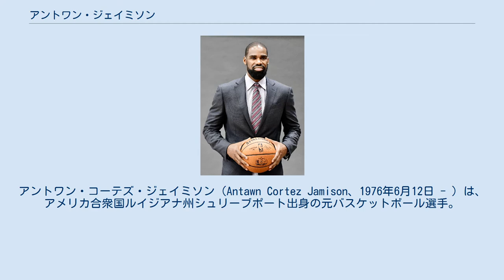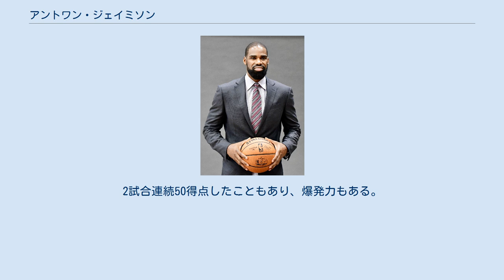アントワン・ジェイミソン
アントワン・コーテズ・ジェイミソン（Antawn Cortez Jamison、1976年6月12日 - ）は、アメリカ合衆国ルイジアナ州シュリーブポート出身の元バスケットボール選手。
現在はワシントン・ウィザーズのチームディレクターを務めている。
 大学時代は、ヴィンス・カーターらと共にノースカロライナ大学に在籍、2年目からはチームのエースとして活躍し、3年間で平均19.0得点、9.9リバウンドの成績を残した。
 1998年のNBAドラフトで全体4位指名をトロント・ラプターズから受けるが、即座にヴィンス・カーターと交換でゴールデンステート・ウォリアーズに放出。
 デビュー後2年は膝の怪我もあり本調子ではなかったが、3年目の00-01シーズンに素質が開花。
82試合全てに先発出場を果たし、1試合平均24.9得点、8.7リバウンドの成績を残し、ウォリアーズのエースとなる。
03-04シーズン開幕前に、ニック・ヴァン・エクセルらとの交換でダラス・マーベリックスに放出された。
 マブスではベンチからの出場がほとんどだったが、平均14.8得点、6.3リバウンドと成績を残しNBAシックスマン賞を受賞。
2004年のNBAドラフト開催日にジェリー・スタックハウスらとのトレードでウィザーズに移籍した。
 ウィザーズではギルバート・アリナスや、ラリー・ヒューズらと共にチームのプレーオフ出場に貢献。
翌05-06シーズンはヒューズが移籍したものの、2年連続のプレーオフ出場に一役買った。
 2010年､2月16日､クリーブランド・キャバリアーズとロサンゼルス・クリッパーズが絡む､三角トレードで､キャバリアーズからジードルナス・イルガスカス（後に､ウィザーズからバイアウトで放出され､再びキャバリアーズ復帰）と交換でキャブスに移籍した。
 2012年7月25日、ベテラン・ミニマム例外条項を使ってロサンゼルス・レイカーズに移籍した。
 2013年8月28日、ロサンゼルス・クリッパーズに移籍。
しかし翌2014年2月20日にアトランタ・ホークスに放出され、翌日解雇された。
 現在はロサンゼルス・レイカーズの解説者を経て、2017年10月3日にレイカーズのスカウトに就任したことが発表された。
 NBA入りしてからスモールフォワードとパワーフォワード両方を経験したこともあり、ゴール付近での得点やリバウンドに加え、アウトサイドシュートの精度も高く、スピードも備えているマルチな才能を持ったビッグマン。
2試合連続50得点したこともあり、爆発力もある。
セルフィッシュな性格ではないがアシスト数が少なく、キャリア平均では一試合あたり2以下である。